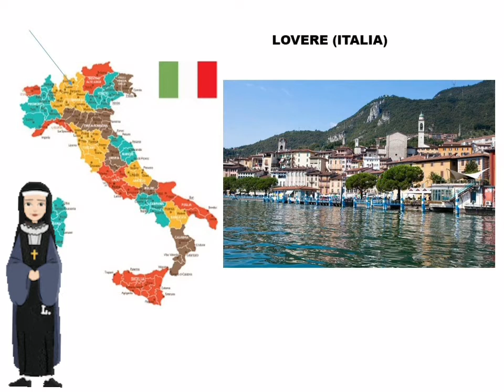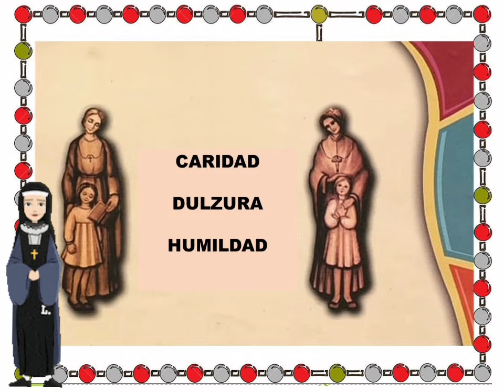María Bartolomea y Vicenta Gerosa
Nivel Primario. Colegio Sor Pierina